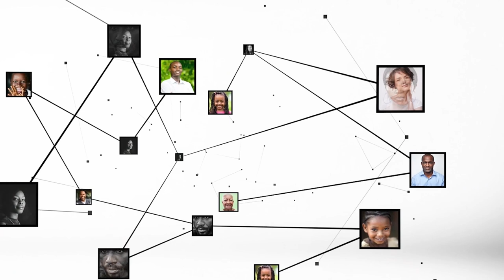Maty Gueye : "pas de honte, les menstruations sont un phénomène naturel"